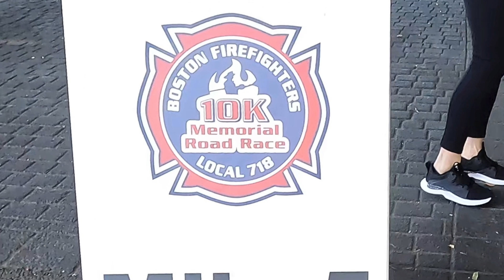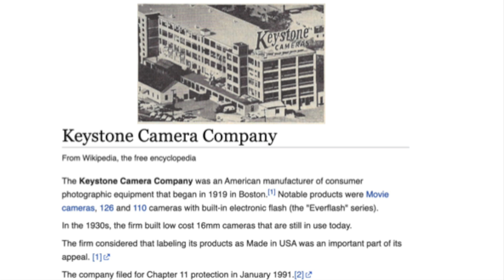22 10 16 Walk & Roll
An accessible hike at Pope John Paul II Park in Dorchester. The first in a series of "Hike for Everyone!."